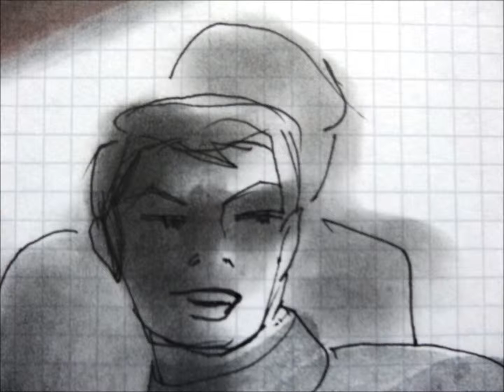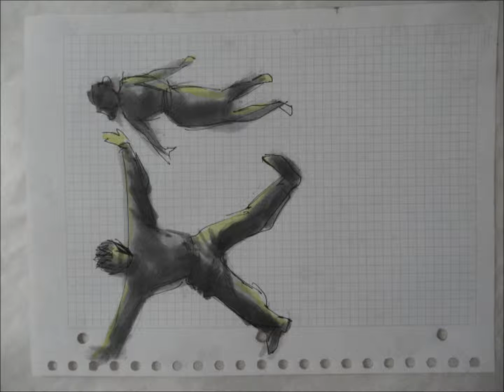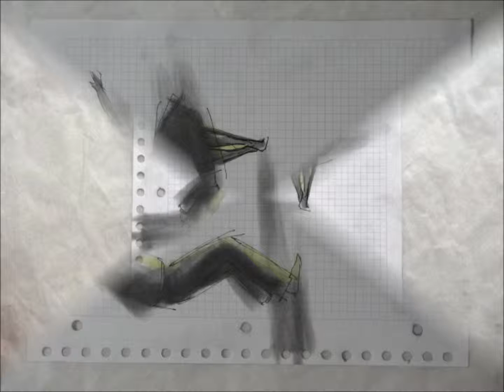EVER ASTUDILLO - BOCETOS - DANZA